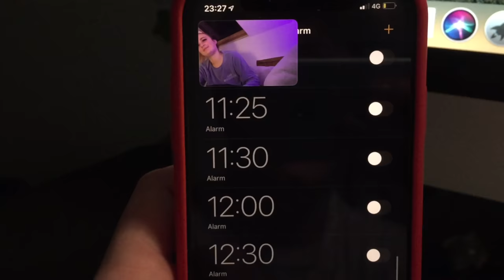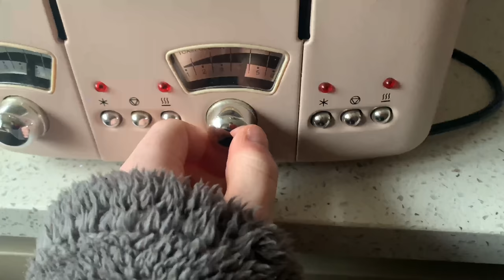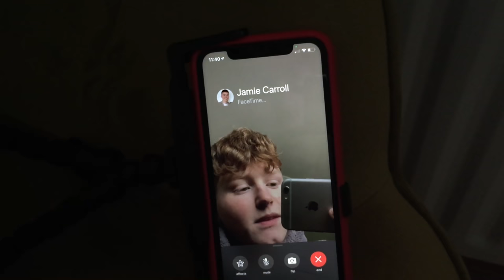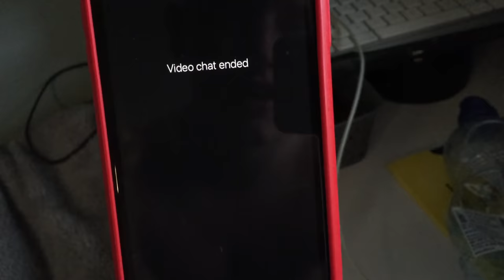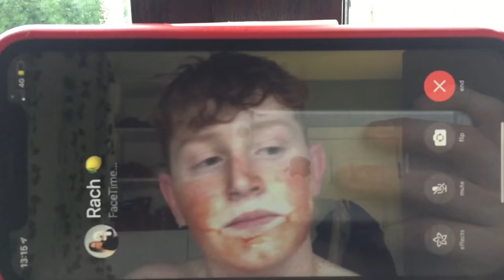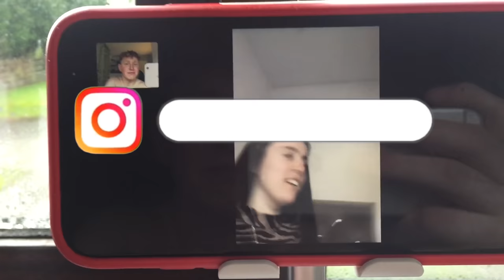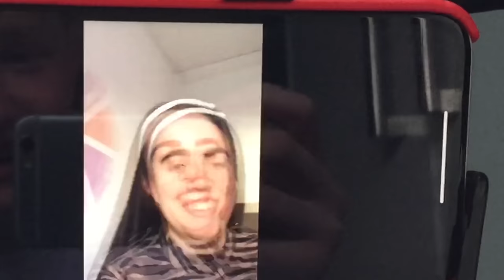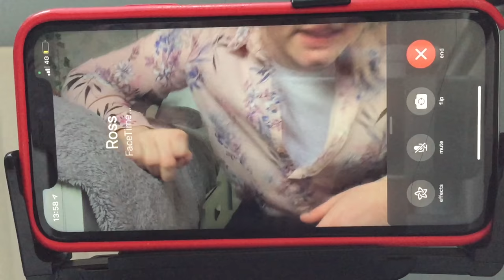IRISH TIKTOKERS CONTROL MY LIFE FOR 24 HOURS ( bad idea!! ) 2021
IRISH TIKTOKERS CONTROL MY LIFE FOR 24 HOURS ( bad idea!!

I let popular tiktokers choose what I do for the day !! 2020

This video was my first ever YouTube video!!
Hopefully you guys enjoy it as much as I did (NOT!)